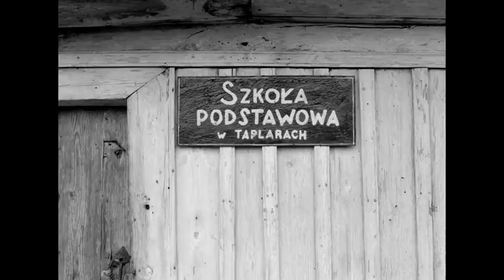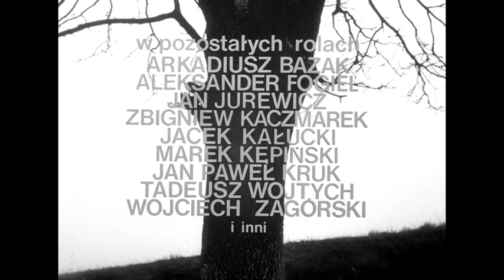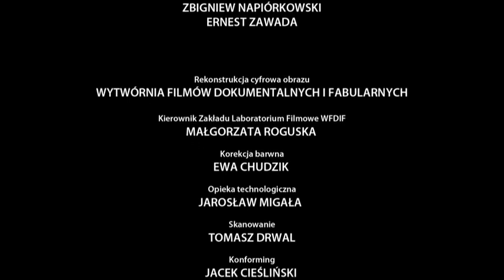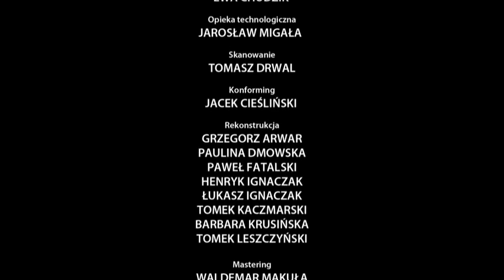Film Konopielka II 1982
Kaziuk, a stubborn peasant and his pregnant wife live in a backwood village, unaffected by the civilization. The village is once visited by a couple of wanderers, and strange things start to happen afterward. A new schoolteacher is sent to the area. She stirs erotic fantasies in Kaziuk. In a stir of frustration Kaziuk cuts down a family tree - a sacrilegious act in the eyes of his family. Going a step further and using a scythe for cutting the rye instead of a sickle brings the whole village against him.